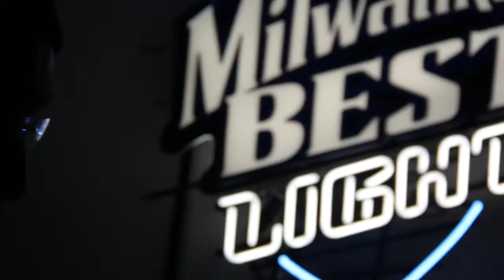Star Melo - ''Fast'' Video Official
Melo On A Smooth Flow , Saying And Expressing A Personal Vision On A Smooth Sound By LBeats Feel The Sound And See The Visual By GoldVisionaires Shot And Edited By Johno King Directed By Star Melo ,Recorded At SRSLStudios ...